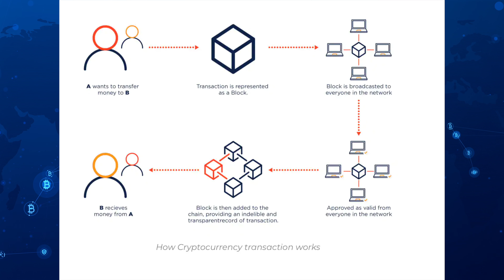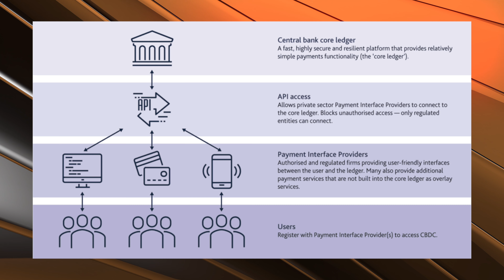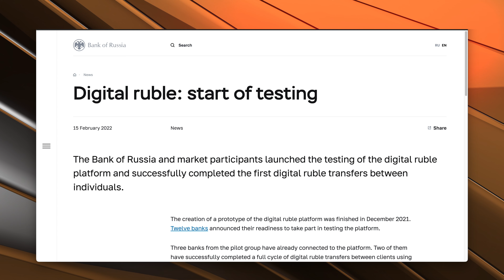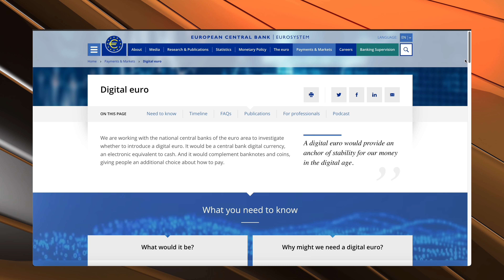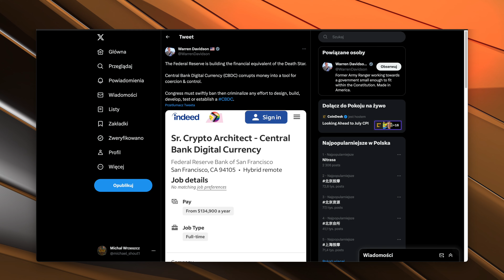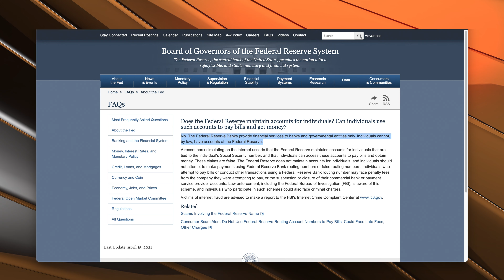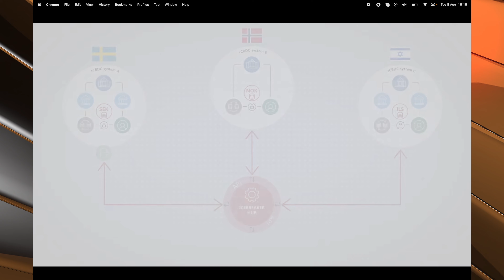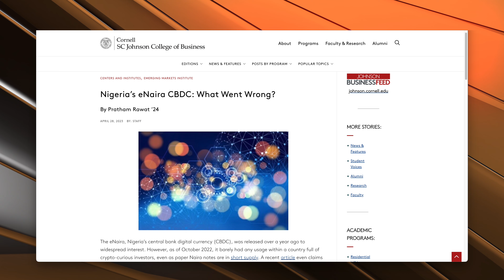JAK WYGLĄDA OBECNIE ROZWÓJ I WDRAŻANIE CBDC NA ŚWIECIE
CBDC jest to jedna z rzeczy, która spędza sen z powiek osobom ceniącym wolność osobistą i wolny rynek. Niestety od kilku lat wygląda na to, że trend działań idzie w złą stronę i coraz więcej krajów próbuje wprowadzić swoją cyfrową walutę dzięki której lokalny rząd będzie mógł monitorować wszystkie wydatki i przepływy pieniężne swoich obywateli co do przysłowiowego centa. W dniu dzisiejszym zebraliśmy informację jak obecnie wygląda na świecie sytuacja z projektami związanymi z CBDC. Gdzie one są testowane, gdzie zostały zalegalizowane a gdzie już weszły do obiegu i jak wygląda sytuacja w gospodarce tego kraju.